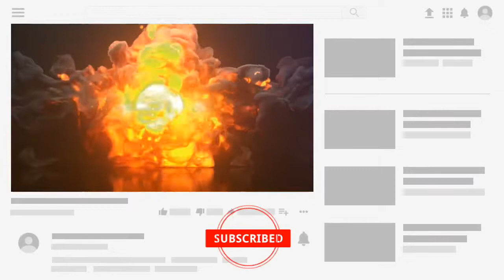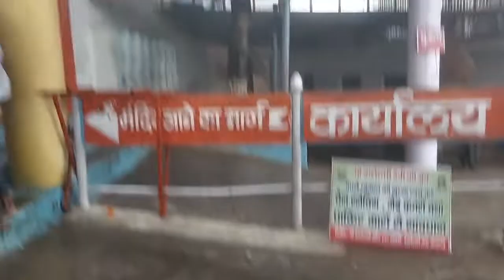Pooja ka Saman na lene pr kr di rape case yrr ye kya hua II LMK ENTERTAINMENT